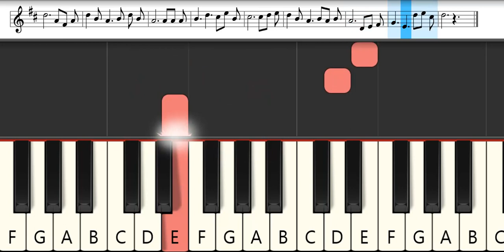Hino 248 CCB : Glória! Aleluia! Sinto Jesus | Melodica Pianika Tutorial